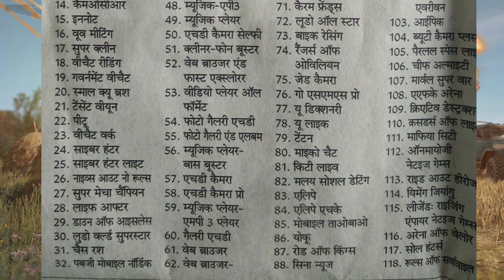Pubg Ban In India News|Pubg Ban Why|Pubg Ban Kyo Huaa India Me|Full Story|कब होगा पूरी तरह बंद